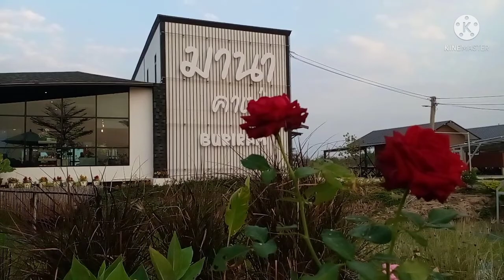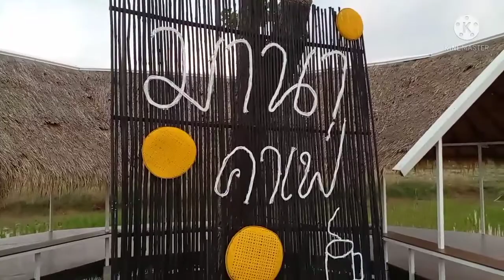เช็กราคา เสน่ห์จันนทร์นาค จันทร์ดำป่า ก.พ.65 และ พาไปเที่ยว มานาคาเฟ่ บุรีรัมย์